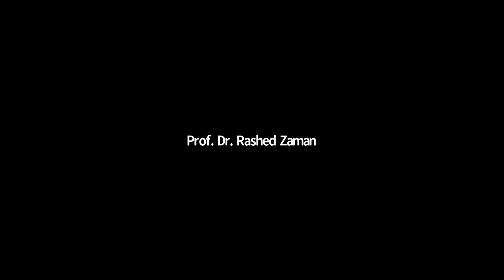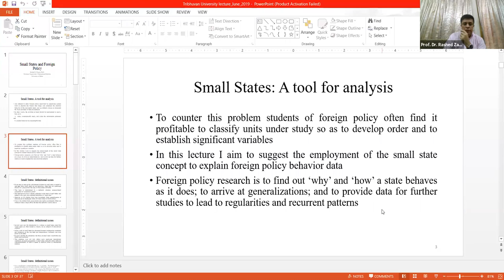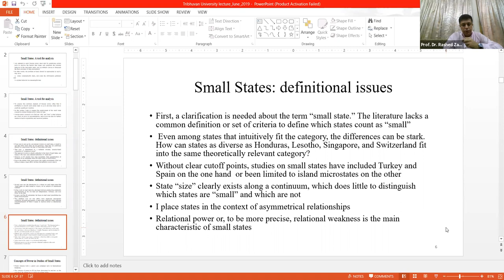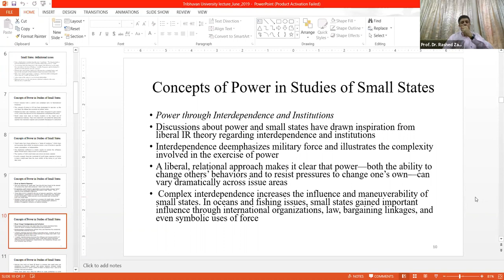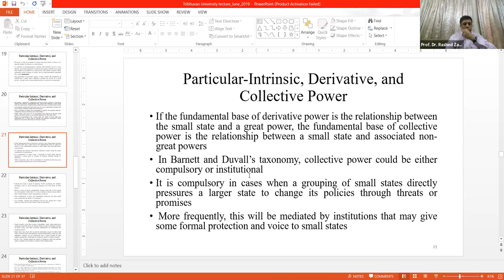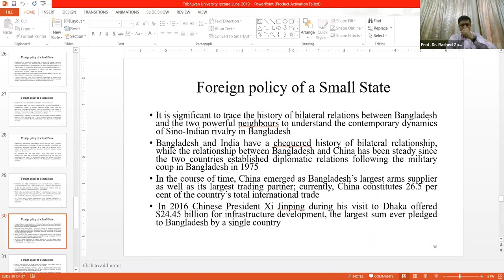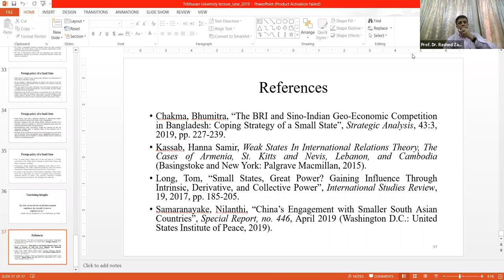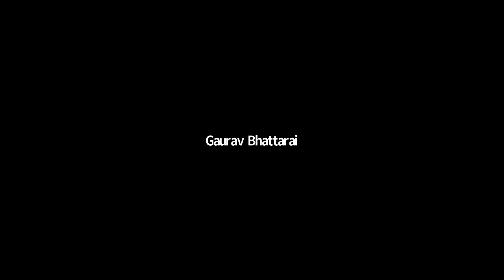Small States and Foreign Policy by Professor Dr. Rashed Uz Zamansh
Webinar on Small States and Foreign Policy by Professor Dr. Rashed Uz Zaman, Head of Department of IR, Dhaka University, Bangladesh organized by Department of International Relations and Diplomacy (DIRD), Tribhuvan University, Kirtipur, Kathmandu, Nepal.